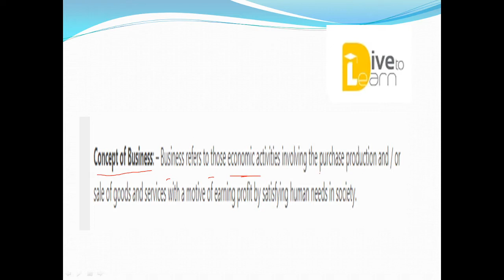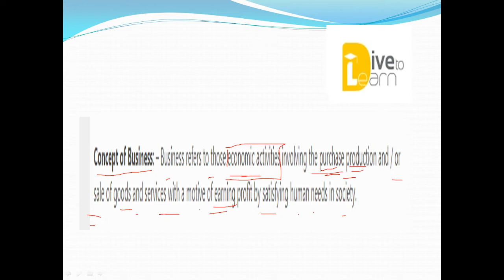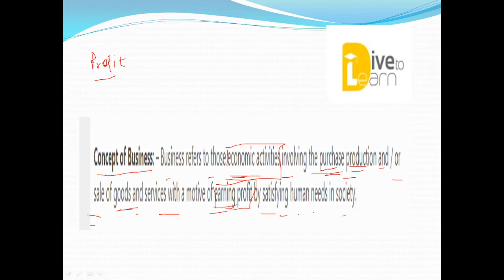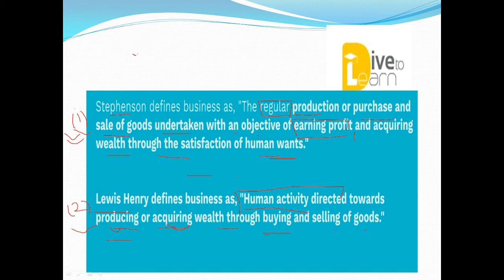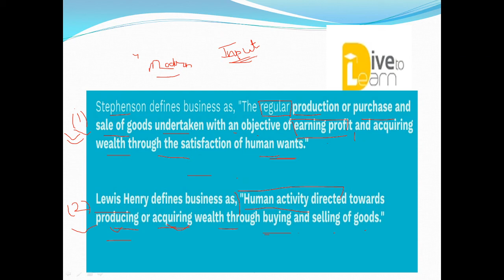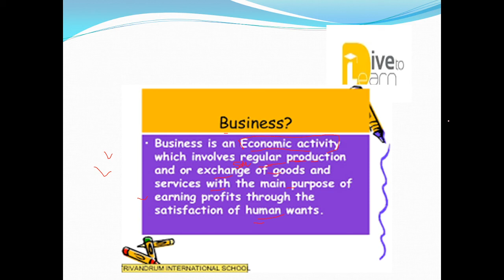Nature and purpose of business II concept of business II Class 11|| NCERTII Part 2